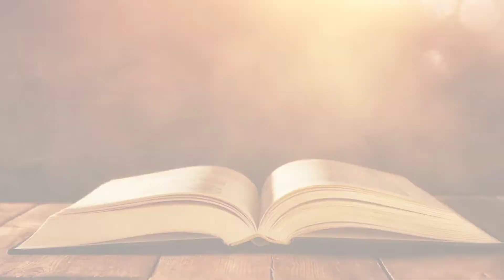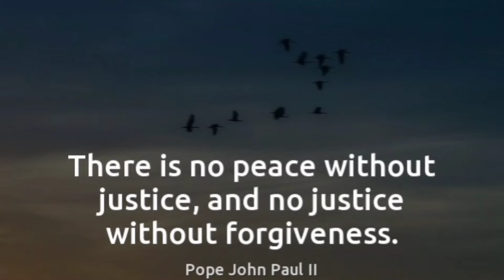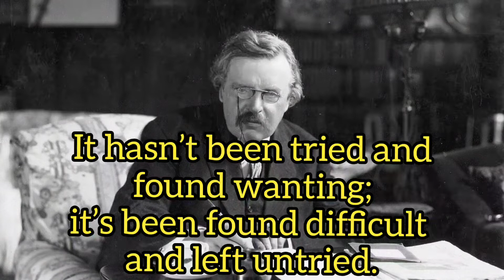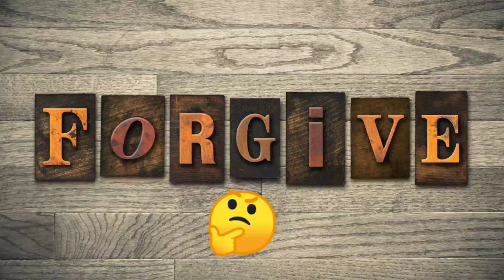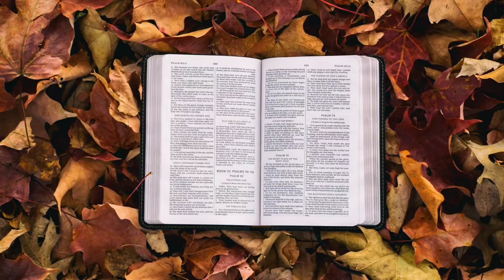"Forgiveness"Sermon7Fr.Britto OFM Cap.Anugraha,Institute of Counselling and Psychotherapy DindiguI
Beautiful Victory YouTube Channel Presents A Series On Sunday Sermons
O. T. XXIV [A] (Sept 13) Sunday Ecc 27:33-28:9, Rom 14:7-9, Mt 18:21-35.
Three decades ago (1981) there was an attempt on the life of Pope John Paul II.
Fortunately, the Pope lived. After he recovered, he shocked the world when he
made a visit to Rome’s Rabbibia Prison on Christmas day to see the man who had
attempted to assassinate him. Millions watched on television as the Pope, on
Christmas day, visited with Mehmet Ali Agca, who only two years before had tried to
assassinate him. The white-robed Pope and jean-clad terrorist huddled in the dark
prison cell for 20 minutes, talking in low voices that could not be heard. When he
emerged John Paul explained, &quot;I spoke to a brother whom I have pardoned.&quot; We will
never forget the headline the next week in Time Magazine, &quot;Why forgive?&quot; That is a
good question, one that has been asked for centuries. Today’s readings give the
reasons. Three months after the terrible attack of September 11, 2001, Pope John
Paul II, in his message for the annual World Day for Peace, taught clearly that there
can be no peace without justice, and there can be no justice without forgiveness.
That’s a message that has gone largely unheard and unheeded on all sides of
today’s conflicts. It’s kind of like what Chesterton said about Christianity itself – it
hasn’t been tried and found wanting; it’s been found difficult and left untried.
Today’s passage deals with the crucial issue of forgiveness, surely the most
pressing of all our human problems, as individuals, as communities and as a human
family. The future of humanity is in the hands of those who can forgive.
It is important to understand Peter’s question correctly: it is not about being wronged
many times (a situation which Jesus speaks about in Luke 17:4). Here, Peter is
asking about one wrong. We are dealing then with a very deep hurt, the kind that
remains with us for years and that we find ourselves having to forgive many times
over. We think we have forgiven, but when we meet the person who hurt us we
realise that we have to start forgiving all over again. This is the question then – how
long do we continue with this struggle to forgive the one wrong?
We must think not merely of personal wrongs but of deep ethnic and racial wrongs,
the kind that have nations torn by civil strife for generations – the human family
knows so many of these at present.
As always, Jesus does not give us prescriptions; he invites us to enter into the God-
like way of seeing things and leaves it to us to decide how we will act out of that
consciousness.
Jesus’ response is in the form of a parable, and the key to interpreting his message
correctly is to understand how a parable is meant to be read. We are accustomed to
learning (and teaching) through “edifying stories.” In this kind of story the characters
are either “good” or “bad”; we are meant to imitate the good ones and avoid being
like the bad. It is always wrong to read a parable like that. We find that we identify
one of the characters with God and end up with a strange God, one who tortures
those who don’t forgive their enemies, burns the cities of those who do not accept
his wedding invitation, closes the door on the bridesmaids who come late for the
wedding feast, and so forth. Many Christians have developed warped ideas of God
as a result of reading Jesus’ parables in this way.
A parable is an imaginative story which we enter with our feelings. We identify with
the various characters as the story unfolds, until at a certain point it strikes us: “I
know that feeling!” This is a moment of truth, when we say, “I now understand grace
and celebrate the times when I or others have lived it,” or “I now understand sin and
experience a call to conversion.”In this parable we see a man who is in a position of total helplessness; he is made
to feel worthless, he has neither dignity nor freedom. His life, and that of his entire
family, is in the hands of this king who makes him grovel before he will
condescendingly set him free of his debts. He is not a bad man: he has been
generous enough to lend money to someone who is in even greater need than he is,
knowing full well that sooner or later he will have to return his own loan to the king.
The problem with him is that his spirit has been broken by oppression. Hardship has
extinguished the spark of generosity. Experience tells us how frequently this
happens. He has been made to feel so helpless and impotent that when he finds
someone with even less power than himself he oppresses him in turn.
The king also is a victim of oppression. He breaks out of the oppressive world when
he forgives his servant (even though we can detect some condescension), but it
doesn’t last. The servant’s meanness defeats him,
Production Unit
Preacher  : Rev. Britto OFM Cap
Video Editor : Miss. Anusha James
Studio Master : Master. Ajay James
Studio  : Beautiful Victory Home Studio